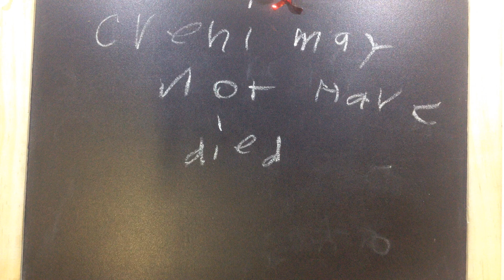Kirinari Community School 20th June 2018 Creni